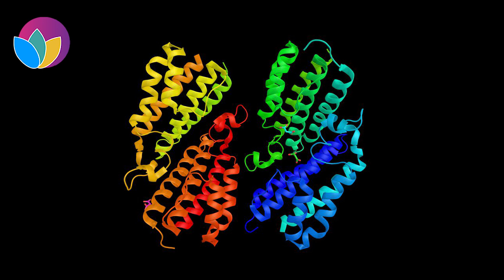Ferritin Light Chain Increase | Improve Blood Iron Storage & Enhance Blood Oxygen Transport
Ferritin is a blood protein that contains iron. Ferritin level can show how much iron your body stores. If the ferritin level in your blood is lower than normal, your body does not have enough iron stored, and you have iron deficiency. As a result, you could be anemic. If the ferritin level is too high, it could indicate that you have a condition that causes your body to store too much iron. It could also point to liver disease, rheumatoid arthritis, other inflammatory conditions, or hyperthyroidism. Some types of tumors also can cause your blood ferritin level to be high.

If the ferritin level is low, iron supplements may improve the situation. However, if its level is too high, you may have to find out the cause and deal with the underlying condition first. This frequency can help you boost light chain ferritin production and store more iron.